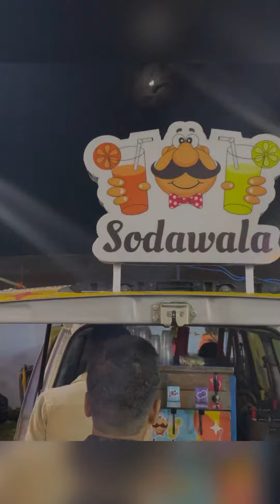Gopastmi Mela in Guwahati